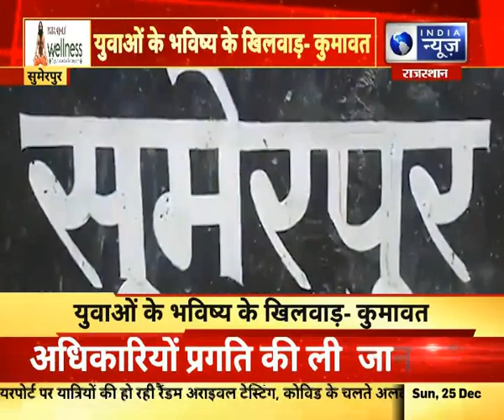Sumerpur News : सरकार की उदासीनता से हो रहा पेपर लीक,युवाओं के भविष्य के खिलवाड़- कुमावत|Hindi News